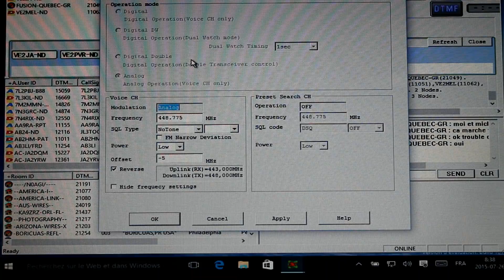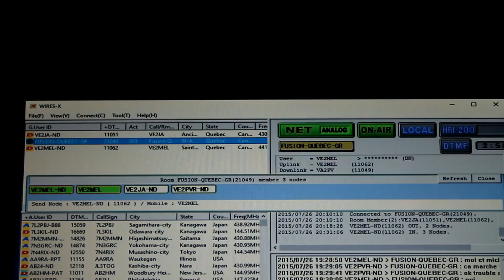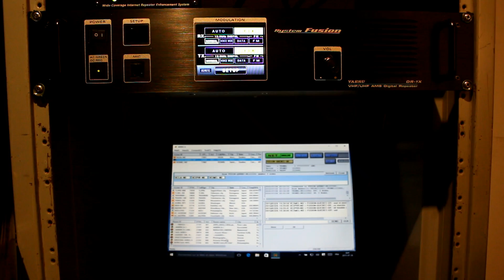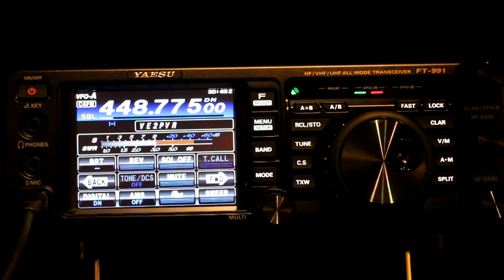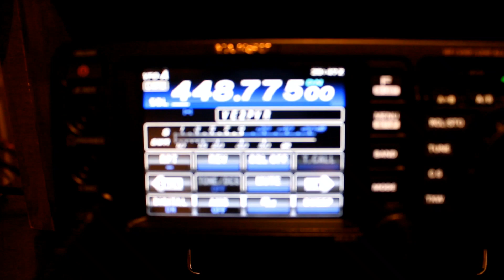Yaesu DR-1X in C4FM via the HRI-200 Wires-X Network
Tonight I upgraded my Yaesu DR-1X repeater with the new firmware release on the 15 of July 2015, version 1.00b.   My repeater was already linked to the Wires-X network in analog for the past few month.

In the past I tried passing C4FM through the analog but on the other end they were hearing only data .  After the upgrade I tried to put the software in digital and it didn’t worked, but by accident transmitted in C4FM with the software in analog and it went through.

Finally we can enjoy a local repeater in digital with all the bells and whistles and still can communicate with the network.  My video is not perfect but I wanted to share the info quickly, we also didn’t made to much tests.
Best 73
Pascal VA2PV
Laboenligne.ca